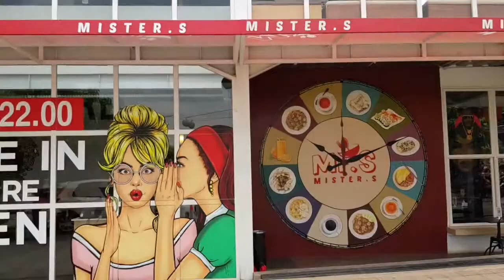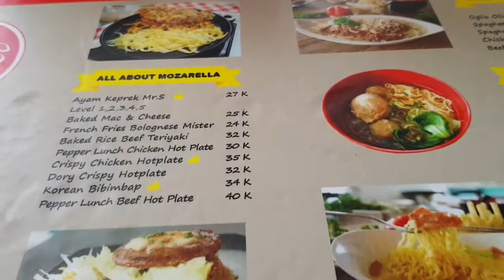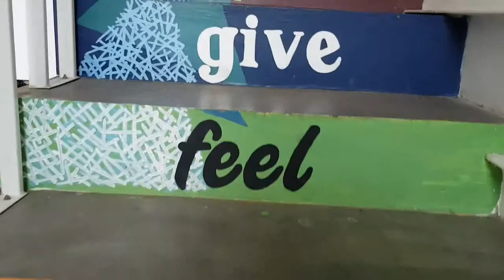Vlog#79: Mr. S Mister S Tsamara Resto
Mr.S ini berada di satu area dengan Tsamara Resto.. Cocok banget untuk brunch atau ngemil ngemil disini karena menunya juga gak cuma makanan berat tapi banyak cemilannya seperti roti bakar, waffle dsb. Dan juga ada es cream gelato loh 😋

Akan selalu ada beberapa video baru setiap minggunya loh mengenai hotel, resto atau tempat wisata..